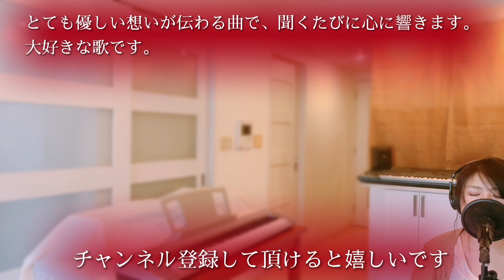【女性が歌う】桑田佳祐 – 明日へのマーチ cover by Irokoma 【フル歌詞つき】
40代50代60代以上の方が懐かしいと思えるような歌謡曲やJPOPを中心に、たまに新しい曲や隠れた名曲も歌っています。サザンファンなので桑田さんの曲多めかもです。歌詞付きなので一緒に歌ってもらえたら。金曜の18時にアップしてます。よろしくお願いします。

今回のカバーは、桑田佳祐さんの「明日へのマーチ」です。
聞くと涙腺が緩む曲が、桑田さんの作る曲には沢山あるんですけど、この曲もそうですねぇ。

I am Japanese and love singing.
Today I covered Keisuke Kuwata's“Ashita e no March ”

音源
DAWで自分で作りました。

SMILE〜晴れ渡る空のように〜・桑田佳祐

夏の終わりのハーモニー・井上陽水・玉置浩二

【ソングリスト】song list

サザンオールスターズ・桑田佳祐さんのカバーリスト

男性曲のカバー再生リスト
井上陽水、安全地帯、Mr.Childrenなど

女性曲カバーの再生リスト
杏里、JUJU、中島みゆきなど

松任谷由実さんのカバーリスト
【自己紹介】
20代、30代の頃はジャパニーズレゲエを歌っていて、
ステージに立っていました。
40代になってから歌をもっと歌えるようになりたい
と思いボイトレに通い始めました。
今は特に音楽活動を表立ってしてるわけでは
ありませんが歌を歌いたい気持ちはずっと
心にありましたので、youtubeでカバー曲という形で
歌を発信してみようと思い、チャンネルを作りました。

世の中に溢れる素敵な曲、気になる曲、往年の名曲
などを自分なりに、歌っていきたいと思ってます。